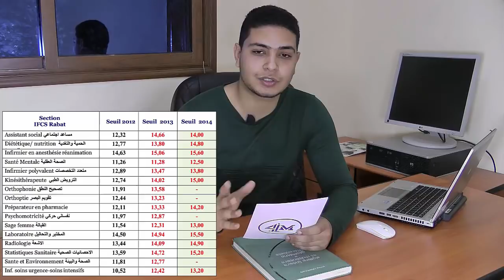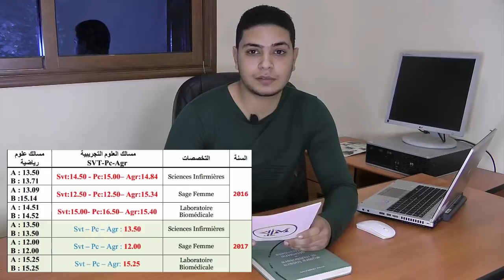الحلقة الأولى : قطاع الصحة ما بعد البكالوريا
الحلقة الأولى من سلسلة " الآفاق ما بعد البكالوريا ''
قطاع الصحة :
- كلية الطب و الصيدلة FMP
- كلية طب الأسنان FMD
- المعاهد العليا للمهن التمريضية و تقنيات الصحة ISPITS
- المعهد العالي لعلوم الصحة ISSS

إعداد و تقديم : إسحاق غانم - Ishaq Ghanem

تابعوا صفحتنا على الفيسبوك من أجل الإجابة عن أسئلتكم و كذا للبقاء على اطلاع بكل جديد

عناوين ذات صلة بالفيديو :
Orientation - baccalaureat - médecine - pharmacie - concour - FMP - FMD - ISPITS - ISSS - Tawjih